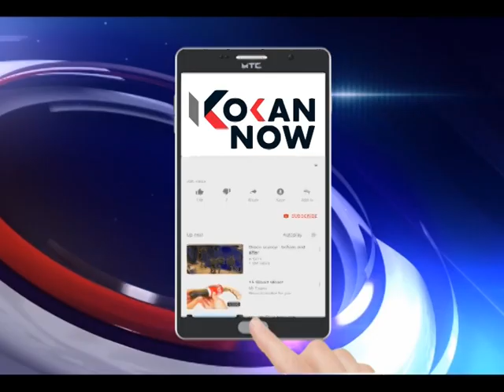१०० रुपयांत कोकण प्रवासाला गणेश भक्तांची झुंबड